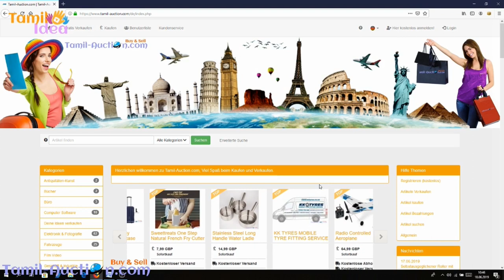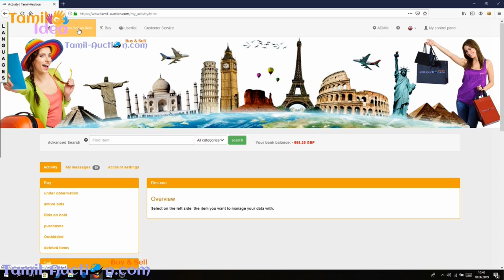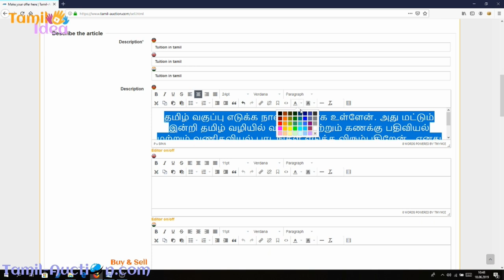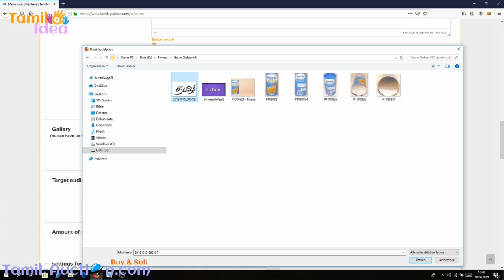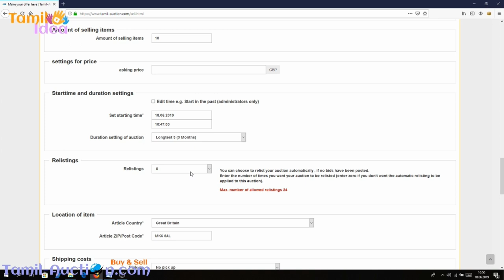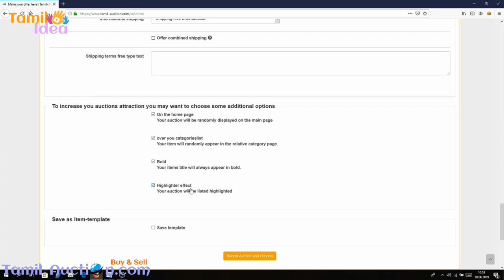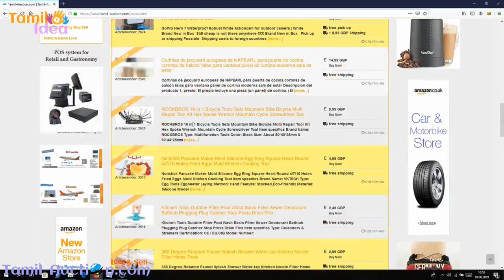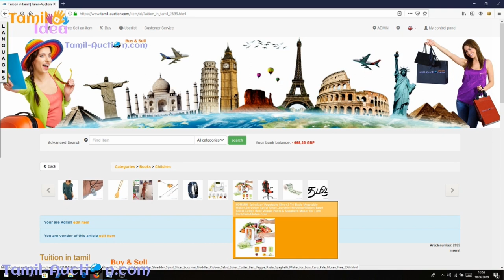Tamil-Auction.com இணையதளத்தில் இலவசமாக விளம்பரம் செய்ய வேண்டுமா? | free advertising online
Tamil-Auction.com இணையதளத்தில் இலவசமாக விளம்பரம் செய்ய வேண்டுமா?

எந்த தொழிலாக இருந்தாலும் விளம்பரம் செய்தால் மட்டும் தான் நாம் அதன் ஊடாக பணம் சம்பாதிக்க முடியும்!

இந்த நல்லெண்ணத்தை மனதில் கொண்டு உங்களுக்காக Tamil-Auction.com ஒரு சிறப்புச் சலுகை

உடனே தமிழ் ஆக்சன் இலவசமாக இணைந்து உங்கள் விளம்பரத்தை இலவசமாக நீங்களாகவே ஆரம்பிக்கலாம் என்பதை மகிழ்ச்சியுடன் அறியத் தருகிறோம்.

your advertising our website Free!
Deine werbung unser website Kostenlos!
உங்கள் விளம்பரம் எங்கள் வலைத்தளத்தில் இலவசமாக!